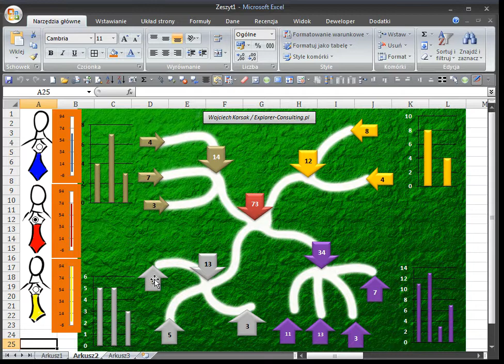MindMap in MS Excel #2